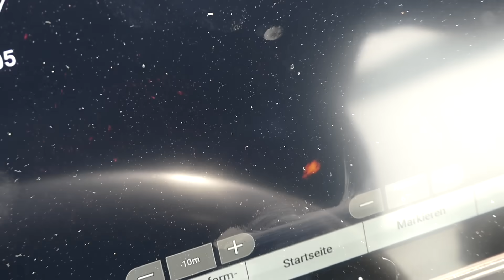Angler fängt TRAUMFISCH! ALLE wollen den MONSTER HECHT! Raubfisch Angeln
Nach der unglaublichen Zander Session haben wir beschlossen noch am selben Tag eine weitere Folge zudrehen! Zum Glück! Film ab!

Zum Zeck Fishing Online-Shop ​​​​​​​​ (*Werbung)

YouTube Subscription Lizenz